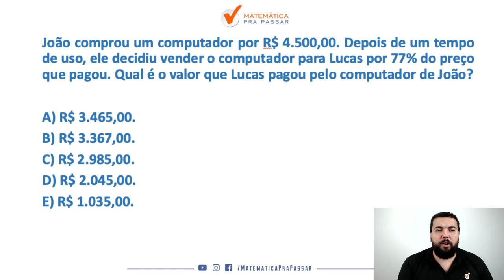Porcentagem para PM-CE | Quiz MPP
Você não sabe Porcentagem  PM-CE ?

Quando vê uma questão de porcentagem já fica desanimado(a) por que não sabe nem por onde começar e sente que vai ficar de fora do PM CE?

Então você precisa assistir esse vídeo onde nosso professor, Renato Oliveira, mostra Como Aprender porcentagem  para PM CE .

Você terá um passo a passo para resolver as questões de Porcentagem e nunca mais ter dúvidas na hora da prova da PM CE.

Agora basta dar o play no vídeo e aprender com o Método MPP a porcentagem para PM-CE.

🔴  Playlists para você Aprender Matemática e Raciocínio Lógico para a PM CE.